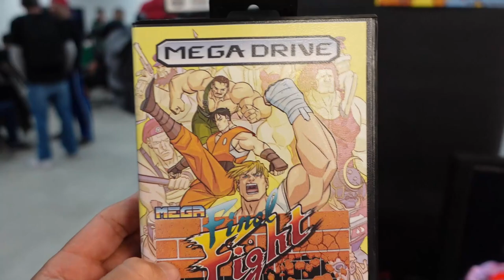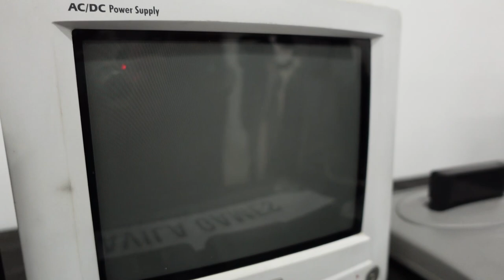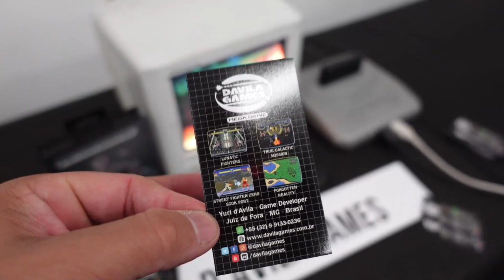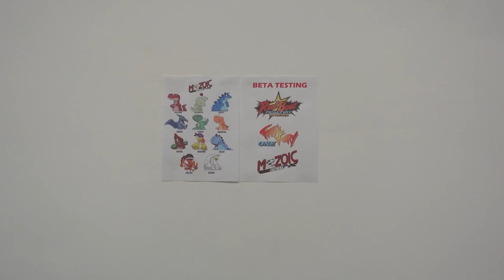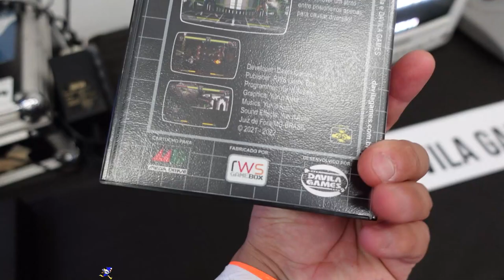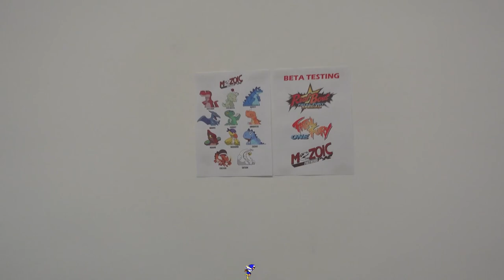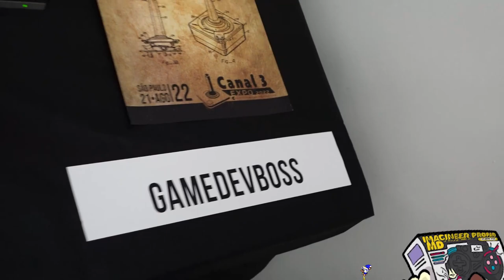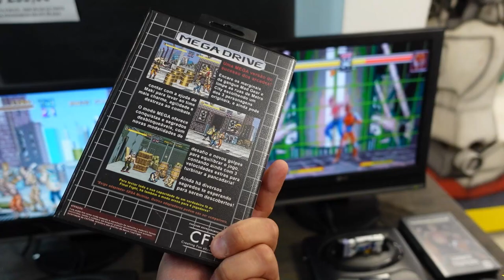NOVOS Jogos INDEPENDENTES do Mega Drive !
DESCRIÇÃO DO VIDEO : nesse video conhecemos alguns jogos que serm lançados ainda esse ano para mega drive as novidades desse mercado e falei um pouco com seus desenvolvedores durante o evento do canal 3 2022 !

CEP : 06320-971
DIEGO RAMIRES !

🟣 PSN e LIVE: UColecionador
⭕ Skype: UColecionador2
🟣 YouTube Canal: UColecionador !

Assista  meu Melhor CLIP !!!